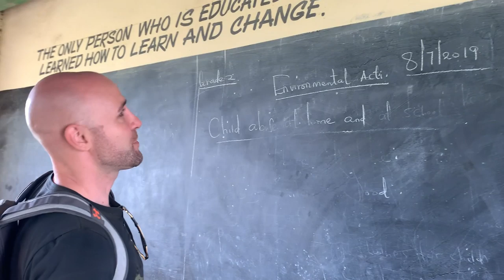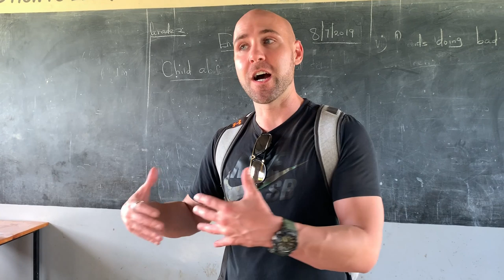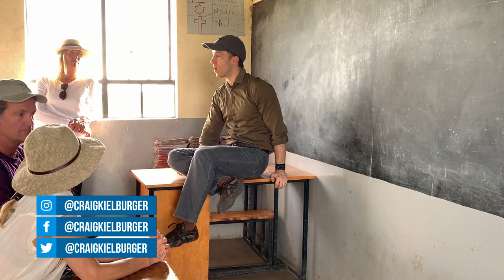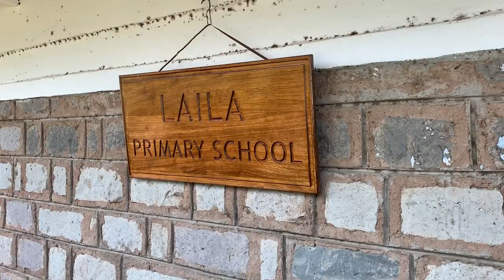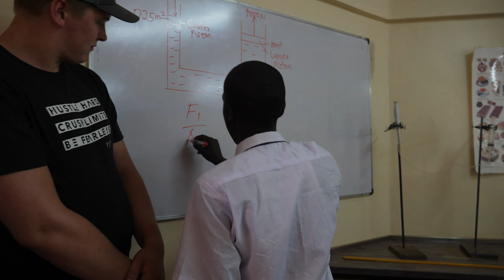KENYA SCHOOL BUILDING TRIP 🇰🇪 | Stefan James Vlog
🤔 ABOUT THIS VIDEO 👇

Together with We.org, Tatiana and I recently went on a Kenya school building trip! We.org is an international development charity and youth empowerment movement.

I partnered with them last year when I helped fund and build a new school for children in Ethiopia. That experience changed my life. It was an honor to support this charity again in bettering the lives of those less fortunate.

As many of you know who follow me, contribution is an integral aspect of my work and life. I believe that the secret to living is giving. Ready for a sneak peek of our life-changing Kenya school building trip?